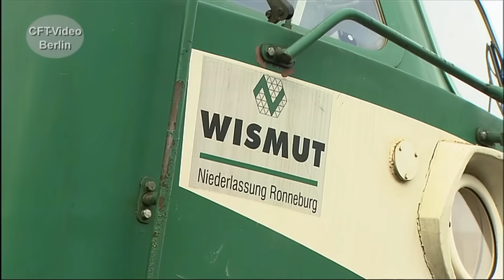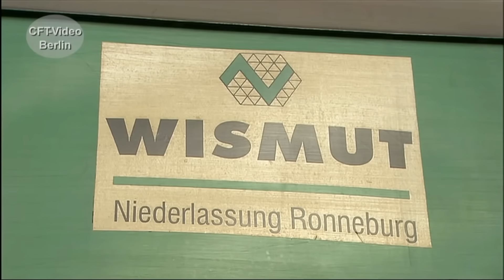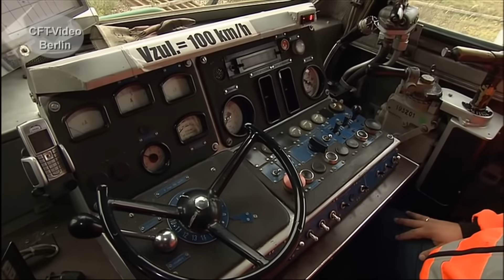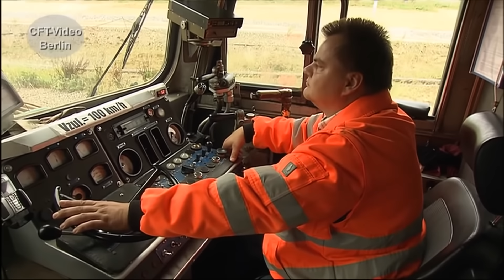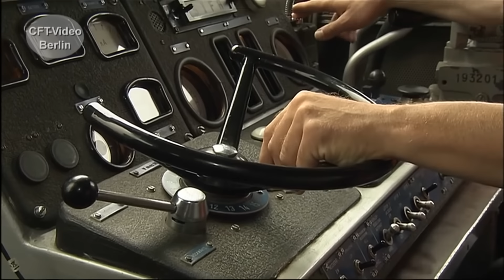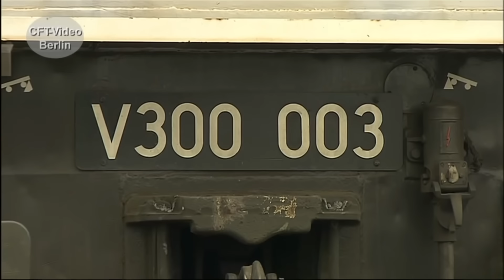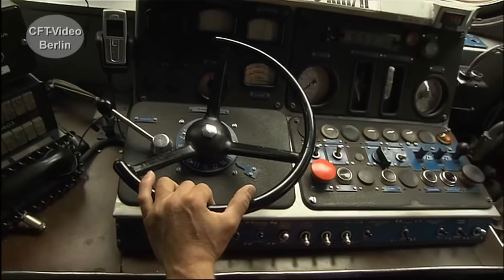V300 auf der Wismut Bahn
Gleich 5 Ludmillas waren an der Sanierung des Wismut Bergbaus beteiligt. Inzwischen sind die Maschinen bei der Starkenberger Güterlogistik unter gekommen und fahren Güterzüge auch außerhalb der Wismut-Bahn. Vor langer Zeit haben wir einen Bericht über die V300 der Wismut-Bahn zusammengestellt. Viel Spaß beim Anschauen. Hier mehr Werden Sie Kanalmitglied für nur 2,99/Monat als „Fahrgast“, für 3,99/Monat als „Heizer“ oder für 4,99/Monat als Lokführer. Inzwischen sind es 289 Filme in voller Länge und ohne Werbung, die geschaut werden können